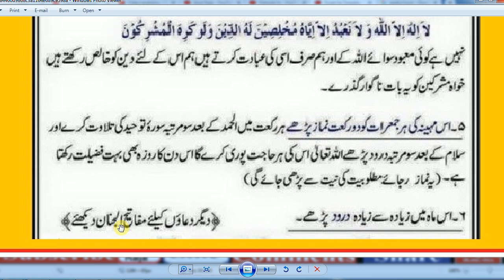Daily Amal / Mahe Shaban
Shab e Barat Prayers,
15th Shaban And Prayers For The Special Night,
Mahe Shaban Ki Fazilat ,
Shab e Barat 2020 - Dua and Things To Do on the Night of 15 .v,
15 shaban 2020,

15 shaban date 2020,
Islamic Hijri Calendar,
Shab e Barat in Monaco,
fazilat of 15 shaban,
15 shaban ki nawafil,

quran ki fazilat in urdu,

shab e barat ki tasbeeh,

shab e barat roza ki niyat,

concept of shab e barat in islam in urdu,

importance of shab e barat in islam,

shab e barat ke fazail,